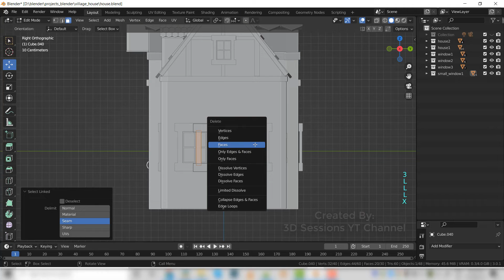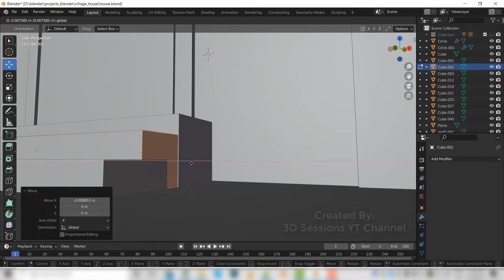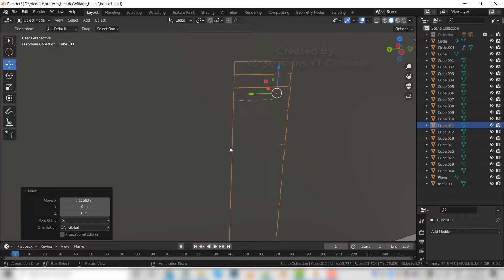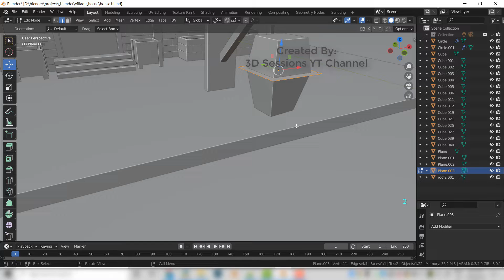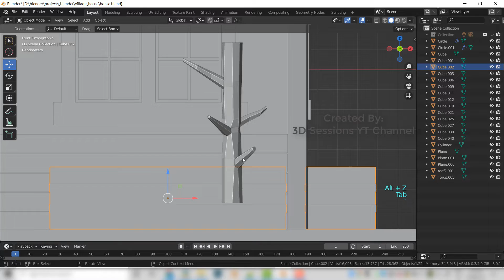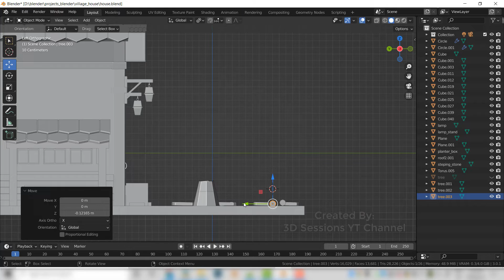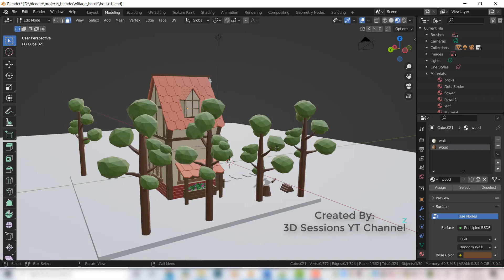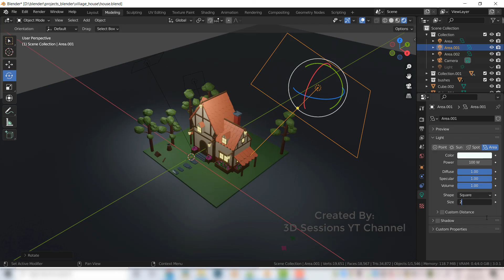Create Village House in Blender 3D | 3d Medieval House Game art - Part 2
This video is part 2 of modeling, texturing and lighting a medieval house in blender 3D. I will show you the whole process from a simple cube to a house.

If you like the video, please show your love by liking, sharing, and commenting. Let us know your feedback and suggestions by commenting. We would love to improve. We will keep uploading more 3d modeling and texturing videos using Maya, 3ds Max, and Blender.